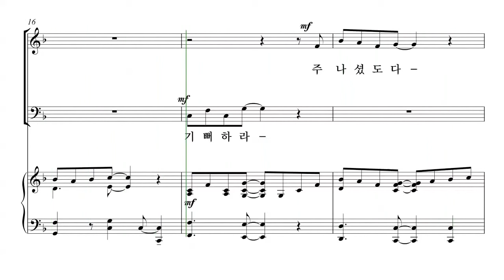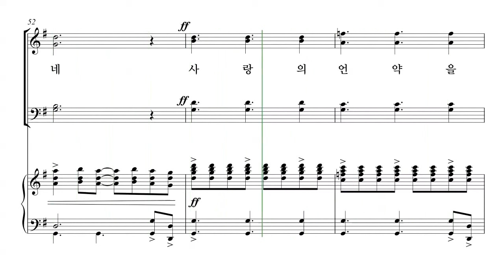[성탄절 칸타타] 김민아 '작곡' 06.기뻐하라 파트연습 - S